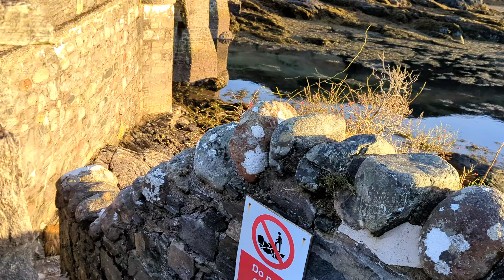Kandu konden song Castle| Visiting Eilean Donan castle at Scotland | Ukoutings | kadhusaksvlogs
Kandu konden song Castle| Visiting Eilean Donan castle

This channel is all about Kadhu and Saks. We (Ishwarya and Sakthi) are the young couples who just got married. We have got a great opportunity to live in Scotland. We welcome each and every one of you to join us to have fun and entertainment.

Follow us in instagram for more funny reels, photos and our life updates.

Important Links:
1. Inverness: Isle of Skye and Eilean Donan Castle Day Trip
2. From Edinburgh: 3-Day Isle of Skye and The Highlands Tour
3. From Inverness: Isle of Skye and Eilean Donan Castle